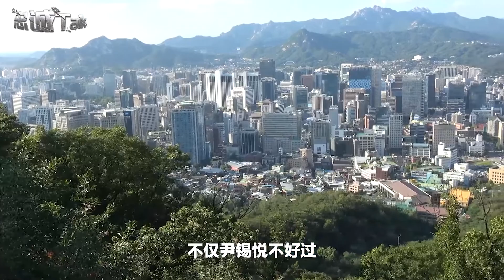內訌不斷，拜登訪亞“先韓後日”，一旦處理不好，印太戰略或崩潰【卢忠诚】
“亞洲月”即將來臨，拜登訪問亞洲“先韓國，後日本”有何玄機？
內訌不斷，拜登訪亞“先韓後日”，一旦處理不好，印太戰略或崩潰